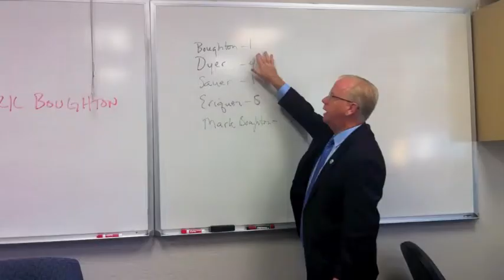Mayor Mark Boughton on Public Service